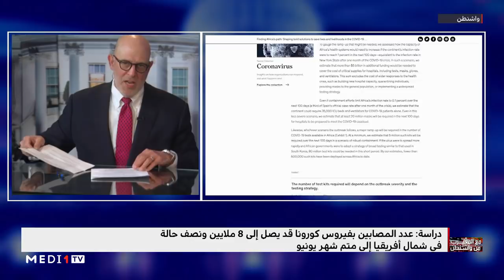مع المغرب من واشنطن .. أي تأثير لجائحة كورونا على إفريقيا؟